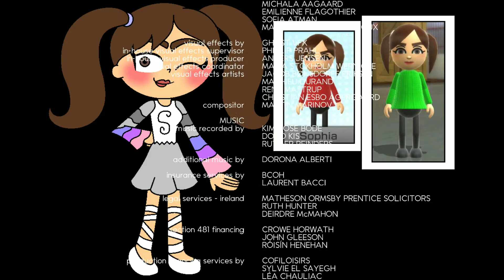Love Is Reason - Credits